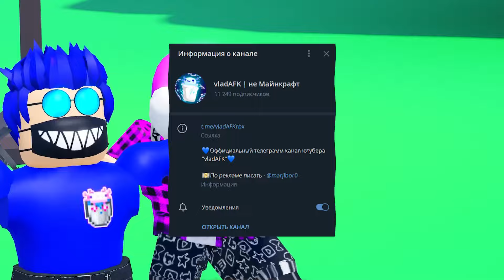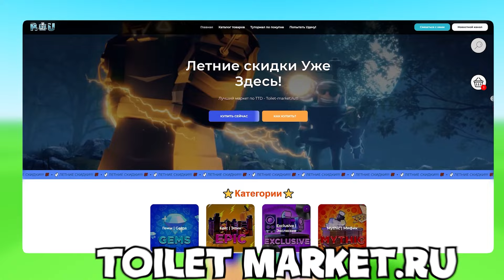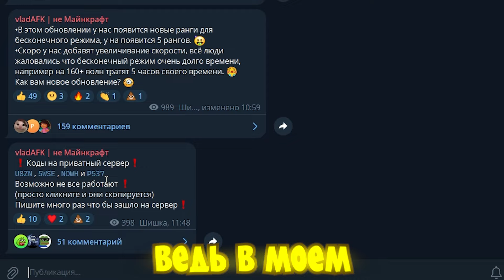Спасибо РАЗРАБОТЧИКИ!🎁💌ПОЛУЧИ СЕКРЕТНЫЕ ЯЩИКИ Toilet Tower Defense! ttd Roblox